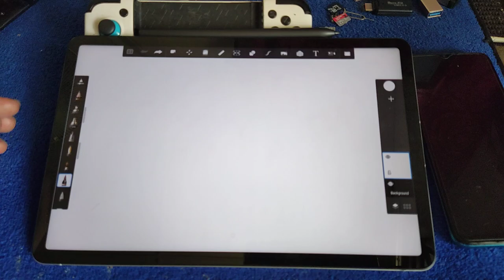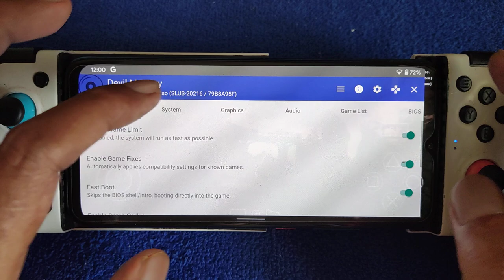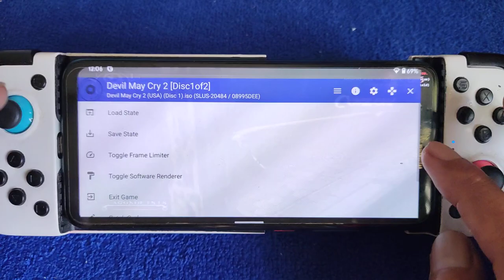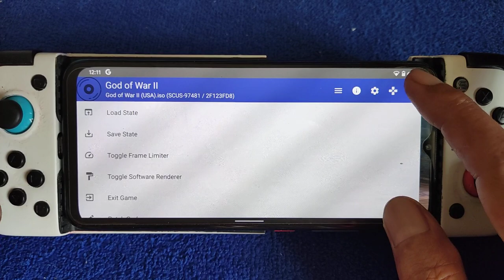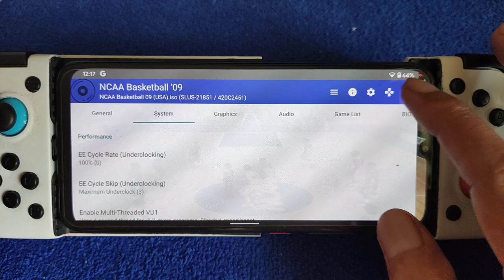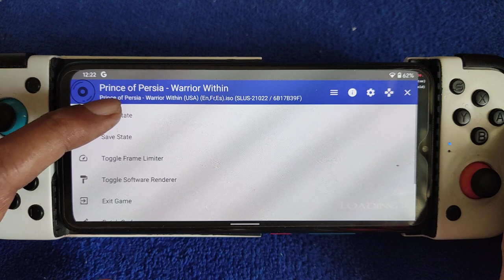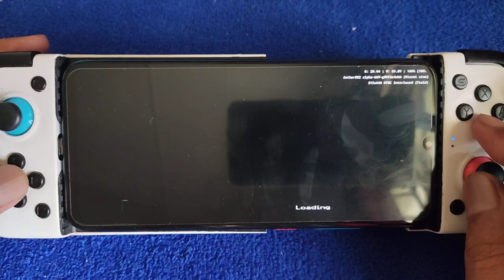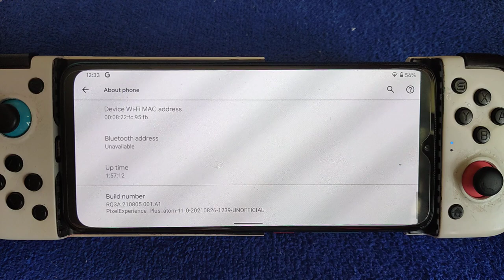Test 10 PS2 game using AetherSX2 on Dimensity 820 | Redmi 10X 5G 8/128